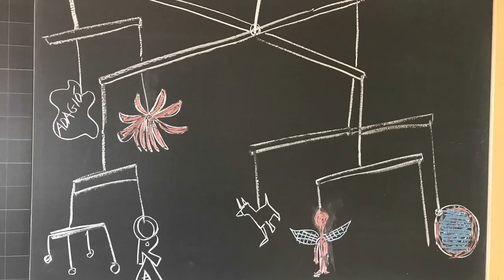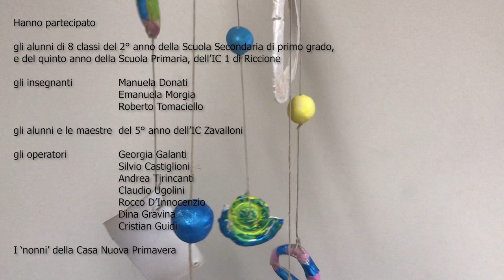Dal Pleistocene alla Land Art, un viaggio nel tempo geologico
Progetto premiato nell’ambito del concorso di idee “Io amo i Beni Culturali”- IX edizione, aa.ss. 2019/20 e 2020/21, sezione Musei, presentato da IC 1 Riccione – Scuola secondaria di I grado e Museo del Territorio “Luigi Ghirotti” di Riccione.
Il progetto ha coinvolto oltre 600 studenti che, accompagnati da un team di esperti, prendendo spunti dai reperti custoditi nel Museo del Territorio -rocce, minerali e fossili, resti scheletrici di diversi animali, oggetti in pietra, osso, ceramica e metallo testimonianze dei primi insediamenti umani- hanno intrapreso un viaggio nell’evoluzione della vita fino ad interrogarsi su un nuovo modo di abitare la terra.